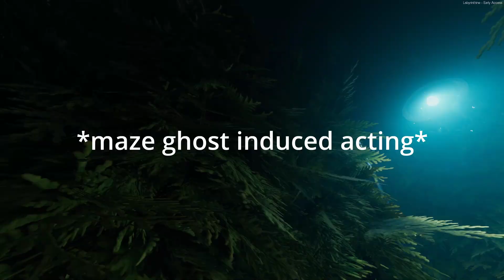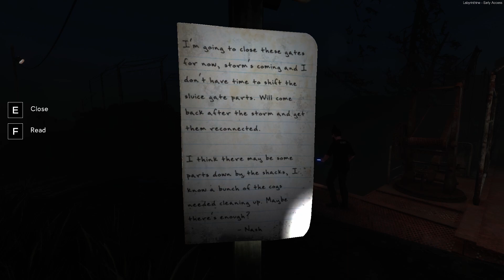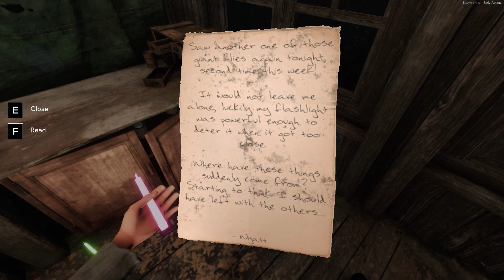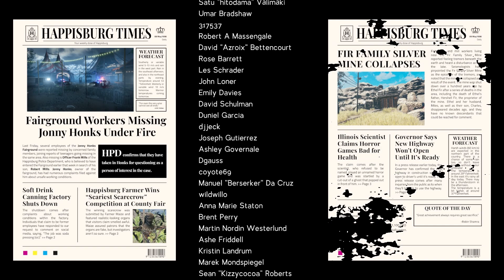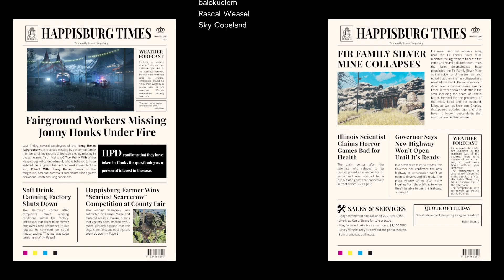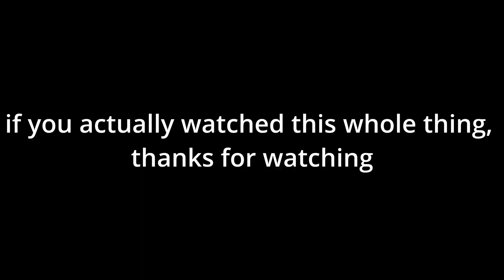Labyrinthine Halloween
a playthrough of the indie horror game Labyrinthine